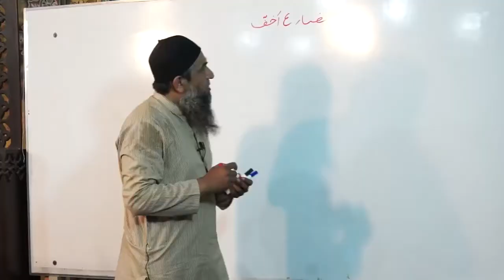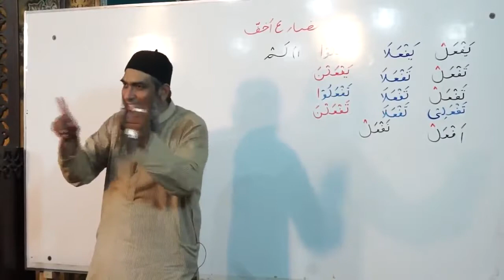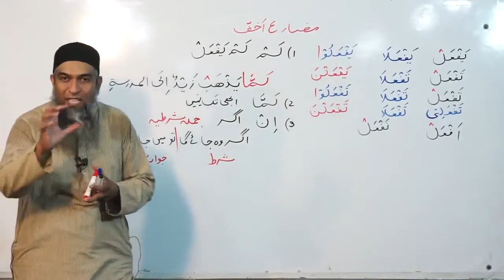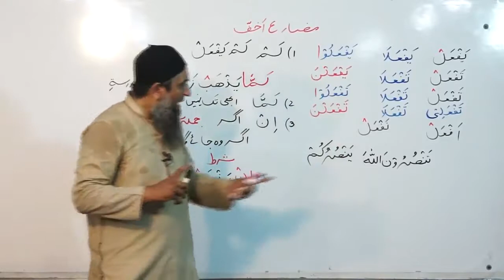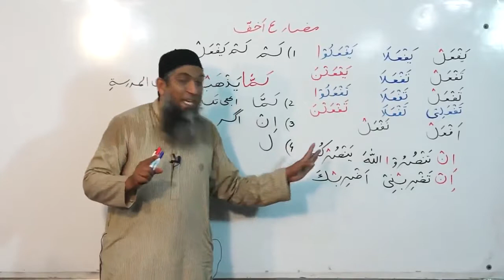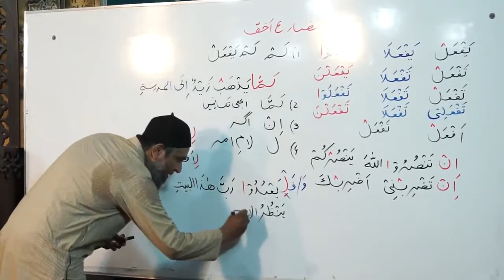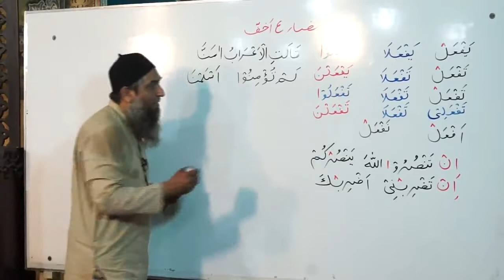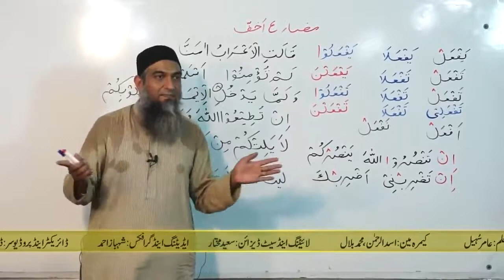Basic Arabic Grammar Lecture 81